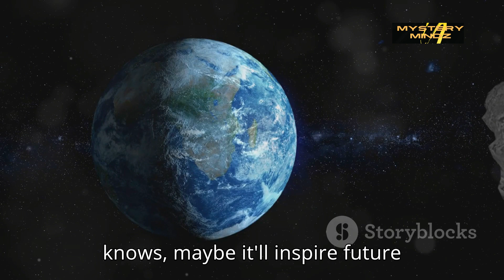The New Moon on Earth is Here (and it's WEIRD)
In this fascinating video, we explore the arrival of a new moon on Earth set to occur on September 29. Scientists are buzzing with excitement about this celestial event, and we're diving deep into why this new moon is particularly weird. Join us as we uncover the science behind this phenomenon, what it means for our planet, and how it could impact our understanding of the moon's role in Earth's ecosystem. Prepare to be amazed by the mysteries of the universe and the unique characteristics of this new moon. Don't miss out on this incredible journey through space! Tune in now!